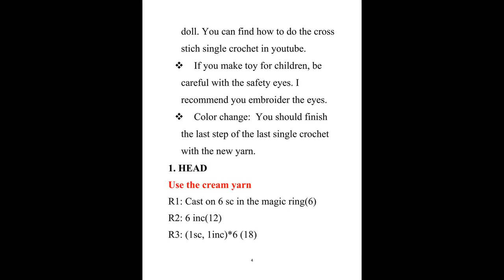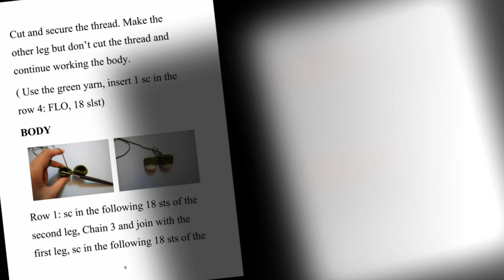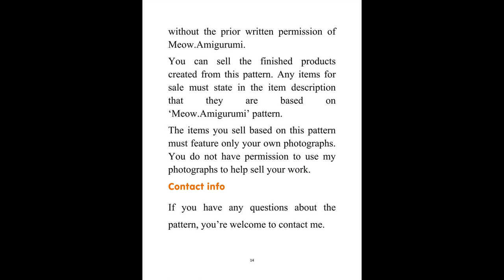How to crochet Tomy bunny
If you love making amigurumi, you can find many free patterns in my youtube  channel Meow.Amigurumi. Follow me for more beautiful patterns and don't forget to comment what you want me to make next.
You can find me here too:
Etsy shop